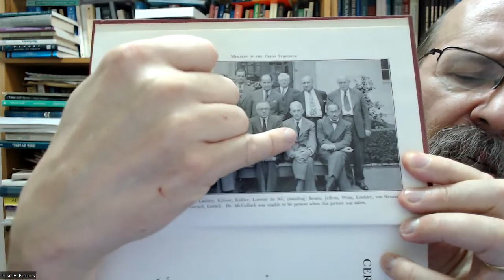The Hixon Symposium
Some comments on the proceedings of The Hixon Symposium on cerebral mechanisms in behavior that included participants such as John von Neumann, Karl Lashley, Lorente de Nó, Wolgang Köhler, and Warren McCulloch, among others.